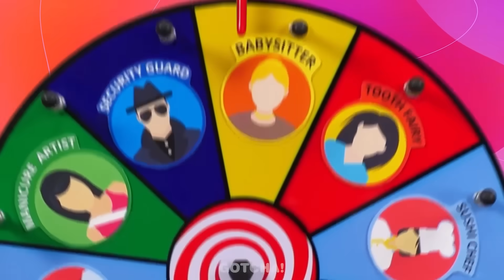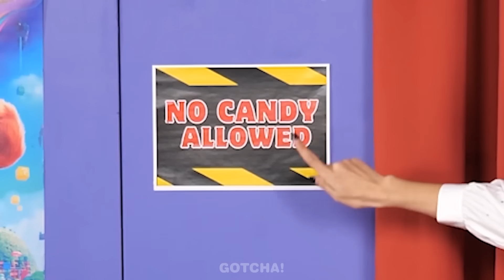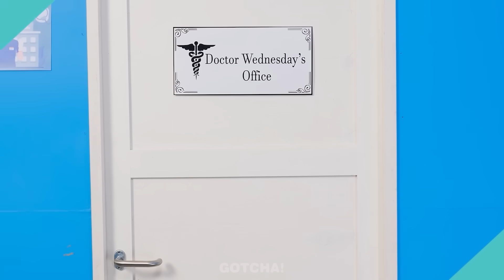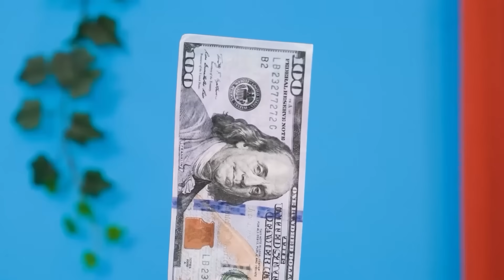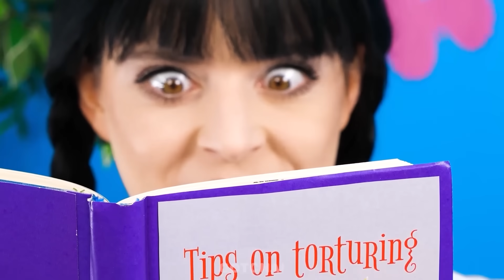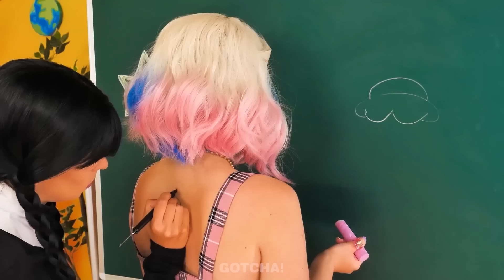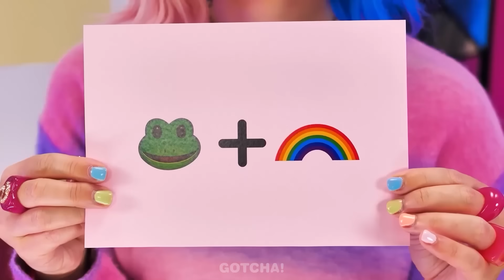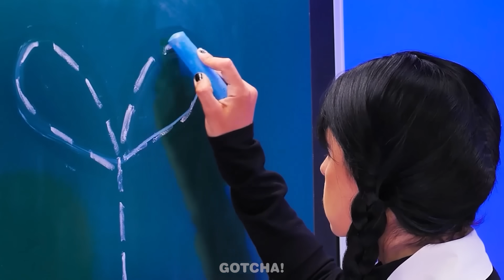Wednesday Addams, En Zor İşi Başarıyla Atlattı | Gotcha'dan Akıllı Cihazlar ve Komik Durumlar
18 yaşın altındaki izleyiciler: Bu kanala erişmek için bir ebeveynin veya vasinin izninin gerekli olduğunu lütfen unutmayın. Ebeveynlerin veya vasilerin YouTube Hizmet Şartlarını çocuklarıyla birlikte adresinden incelemelerini öneririz.

Selam Gotcher'lar! Wednesday'e meydan okunduğunu biliyor muydunuz? Bu yüzden 24 saat içinde 24 işten sağ çıkması gerekiyor. Önünde pek çok zorlu sınav var ve yeni videomuzu izleyerek akıllı aletlerinin ve hack'lerinin bu göreve uygun olup olmadığını öğrenebilirsiniz. Daha eğlenceli, ilgili durumlar ve komik Gotcha meydan okumaları için bizi izlemeye devam edin!

Bu videoyu sevdiyseniz, şunu da sevebilirsiniz "SquidGame bebeğini kim öldürdü? Dev ipucu oyunu! || Gotcha'dan Komik Durumlar"